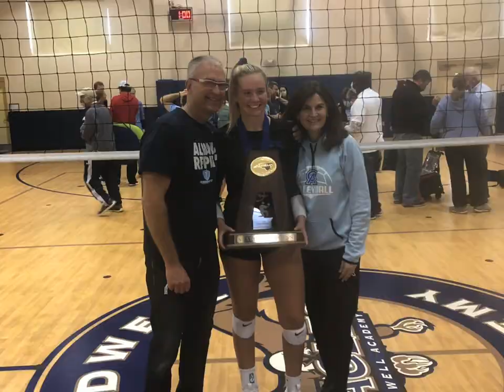Caldwell academy State Champs